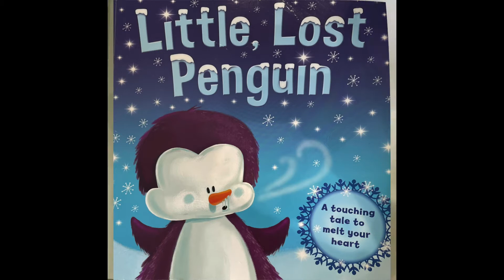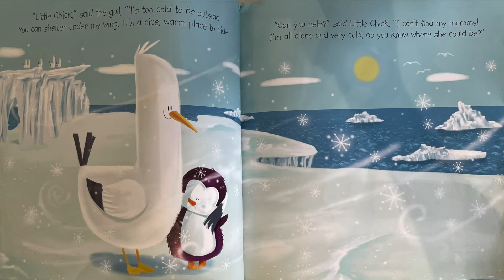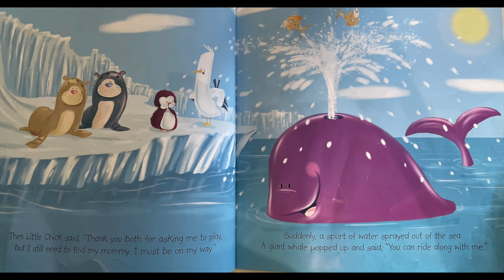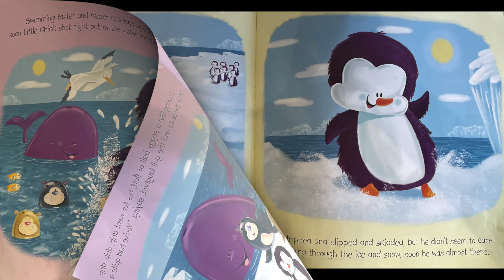Sunday Storytime with Miss Davies